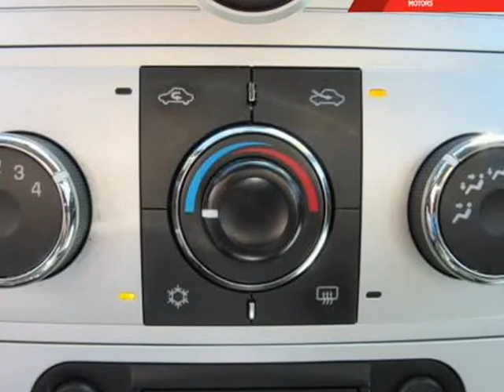2009 Chevrolet Malibu 4dr Sdn LT w2LT (Medford, New York)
112 Mitsubishi
2004 RTE 112
Medford